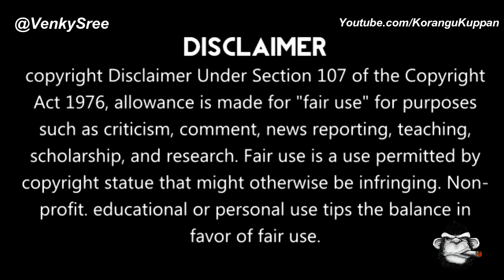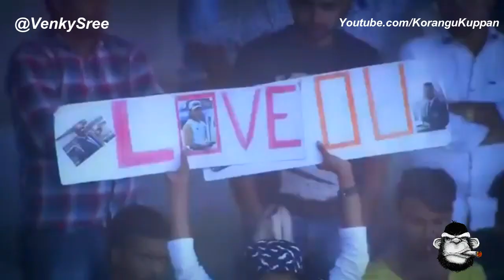Return of CSK - A Tribute to MSD.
Editing Courtesy : Venky Sree
Song : Hall of Fame (The Script)